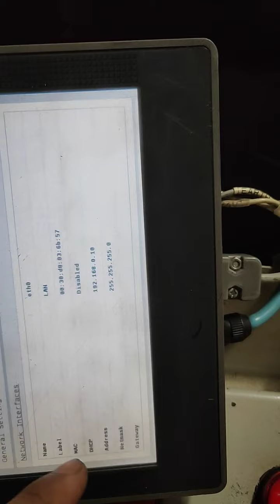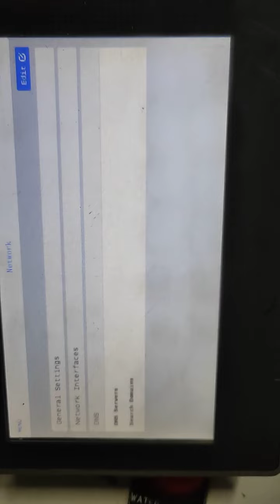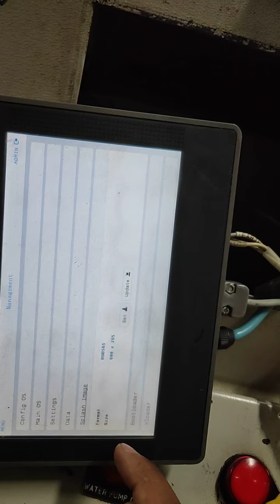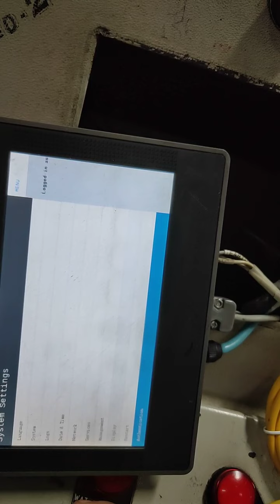||Abb hmi cp607 setting||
hello doston ..
in this video you see the whole setting of hmi ...